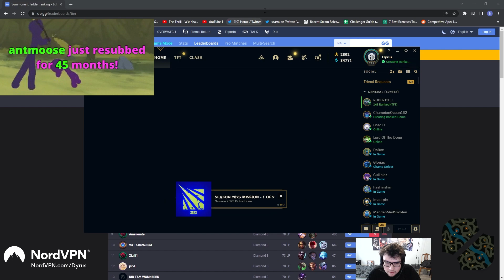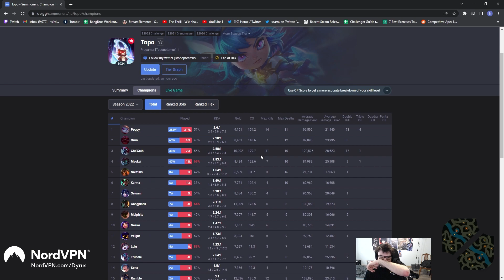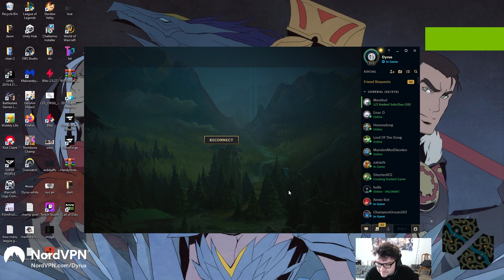SEASON 13 BEGINS | 1000 Games to Challenger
Edited By: Dualis